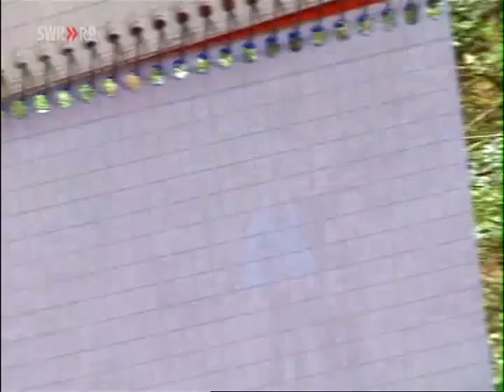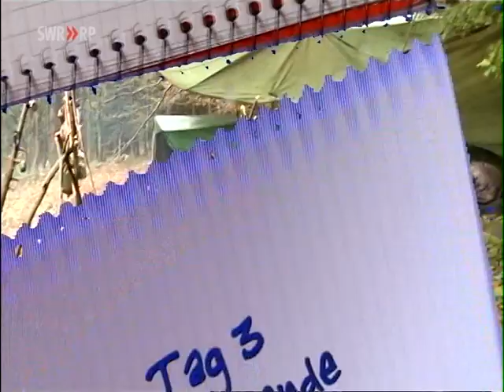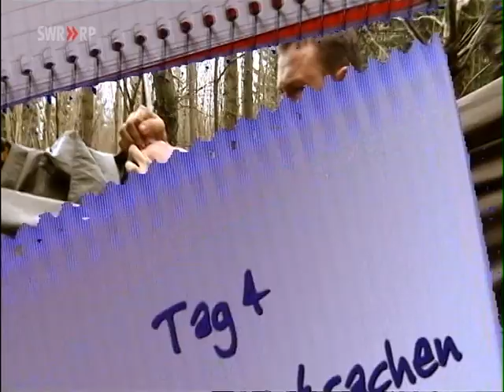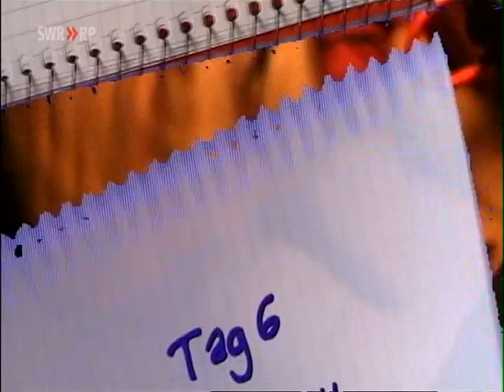Wildnis Total. Sven im Schwarzwald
Selbsversuch Survivalcamp